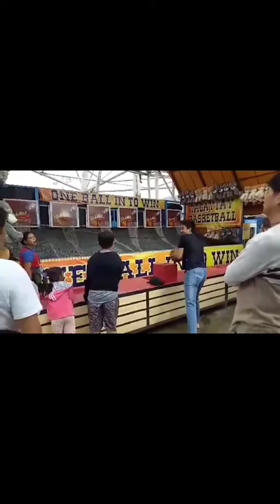Sky Ranch Tagaytay Shooting Basketball